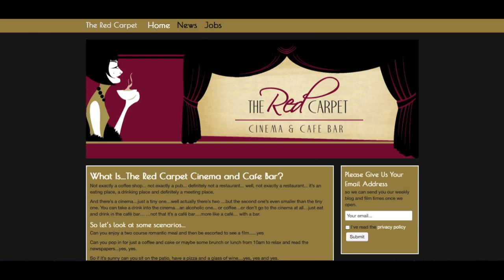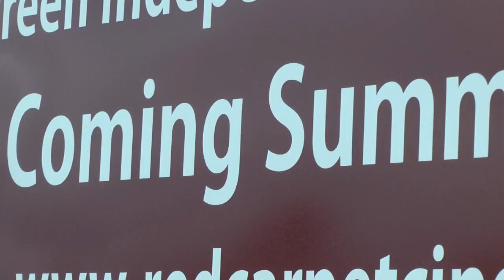Red Carpet Cinema and Cafe Bar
The Red Carpet Cinema and Cafe Bar is located in Barton-under-Needwood, Staffordshire, UK.  for film listings and their menu,